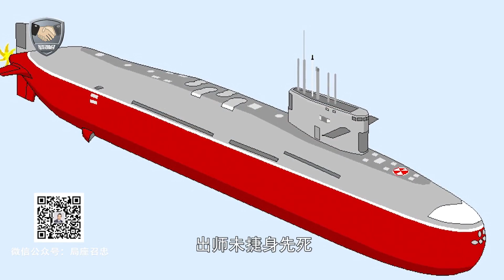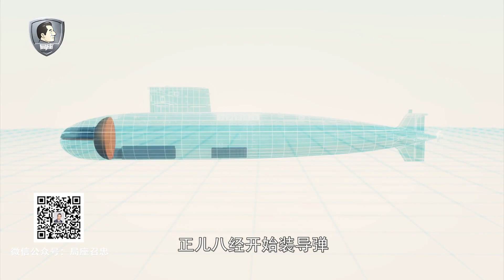张召忠说：美日印“马拉巴尔”军演在即，把中国当成假想敌